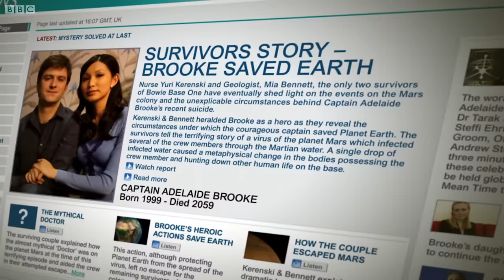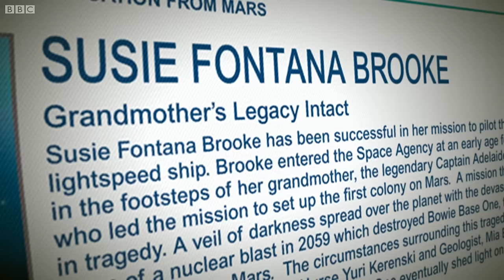The Time Lord Victorious is Wrong! | The Waters of Mars | Doctor Who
As the Doctor rewrites history by saving Captain Adelaide Brooke, she knows her only option in order to correct the course of the future.

Taken from the Doctor Who special: "The Waters of Mars"